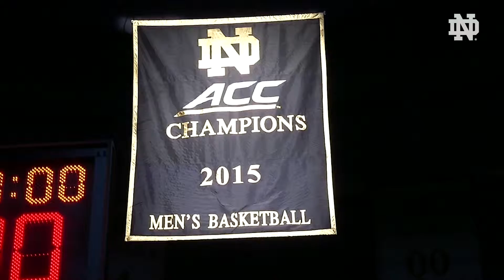Men's Basketball Gameday Primer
ESPN Gameday is in South Bend as is #2 UNC.  The lights are bright, the stage is set, and the Irish are ready to defend their home court in primetime.